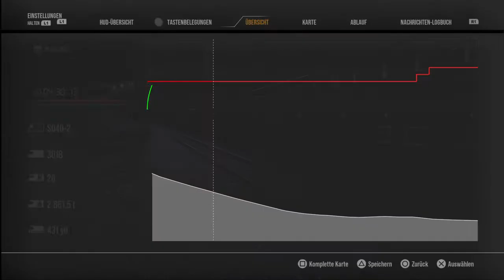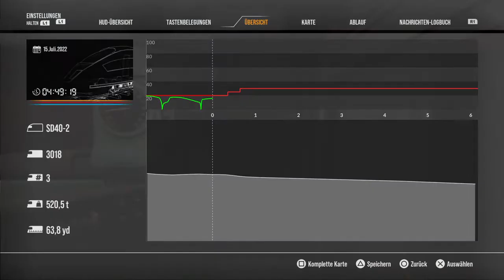Train Sim World 2_20220710173326 SD40 Nora Turn Part 7 PS4